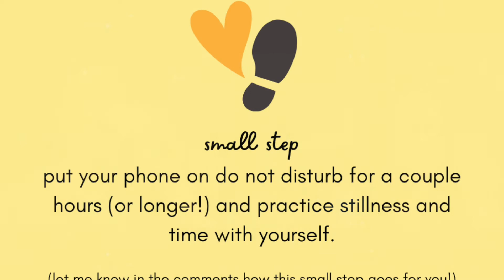showing yourself compassion and practicing stillness (with james kerti!)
shelby is joined by poet james kerti to talk about self-compassion, treating yourself with kindness and acceptance, and feeling big feelings.

we talk about being sensitive, whether it's normal to feel multiple emotions at once, how to navigate healing, treating yourself with compassion, and practicing stillness in your life.

plus, we hear two wonderful poems about self-compassion from james!

tune in for today's small step about practicing stillness with yourself.

about our guest:
James Kerti is a writer, poet, and strategist. His writing covers mental and emotional health, with a focus on kindness, connection, and self-acceptance. His first book, kind words for big feelings, comes out in June 2023.